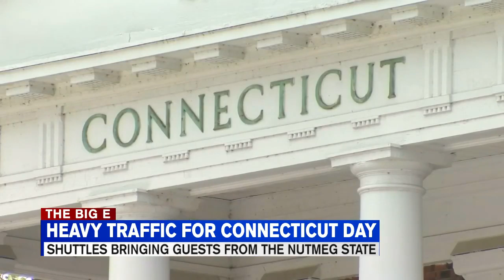King Ward shuttle service alleviating headaches for travelers heading to the Big E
It's Connecticut Day at the Big E, one of the busiest days at the fair. With thousands of people traveling north comes more traffic, but several people we spoke with today at the Big E say they had no problem getting up here. Some of that is thanks to King Ward and their bus shuttle service to the fairgrounds.